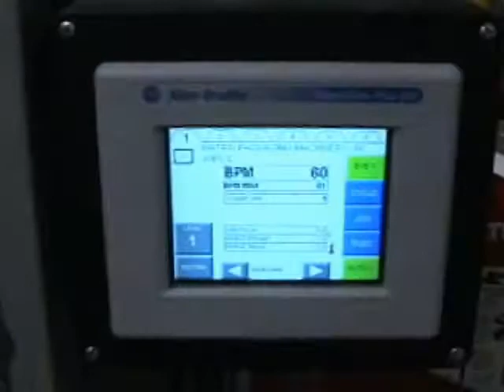Demonstration of the Matrix Mercury Using the SpeeDee Cup Feeder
For more information regarding Matrix products and solutions, please visit our

Matrix Mercury - SpeeDee Cup Feeder

The Mercury is designed to meet the needs of diverse industries.  In this video, the vertical form fill seal packaging system uses the SpeeDee Cup Feeder to quickly form, fill, and seal products.

Bell Labs - Mercury with SpeeDee Cup Feeder - Rodent Poison